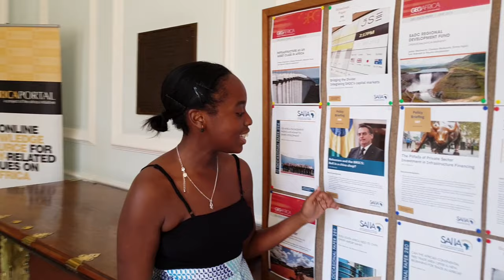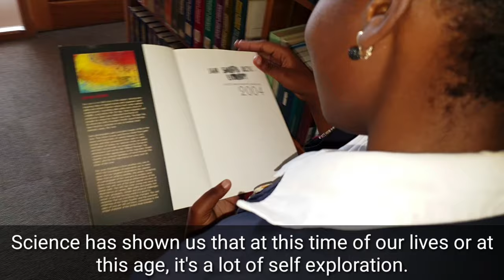Munnira Katongole: 16 -year-old social and environmental activist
We sit down with Munnira Katongole to hear about her inspiring social and environmental activism. To sign Munnira's petition asking for a ban on single use plastic, go to Change.org.